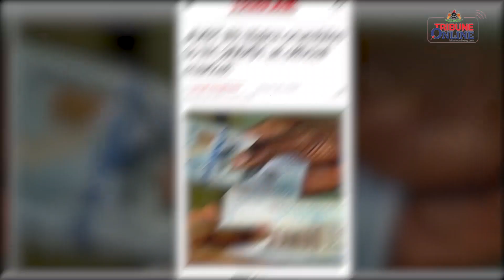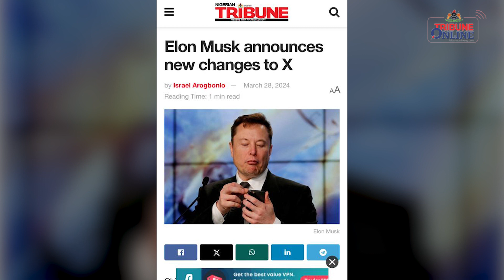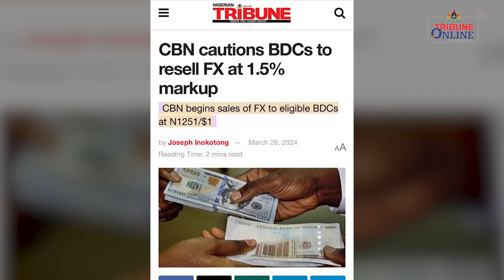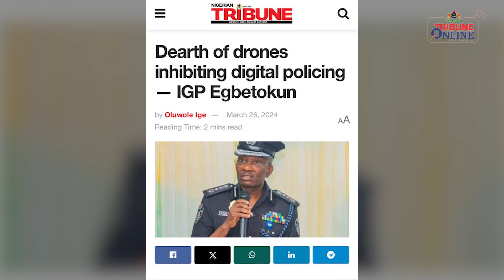Tribune News Highlight